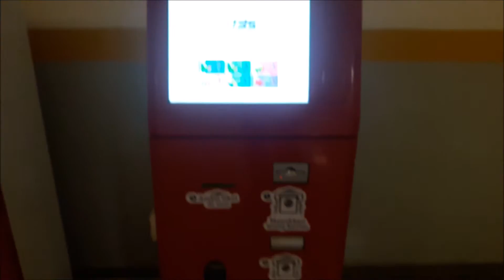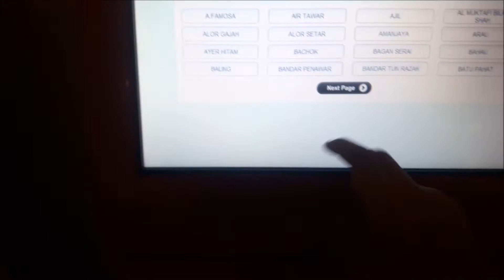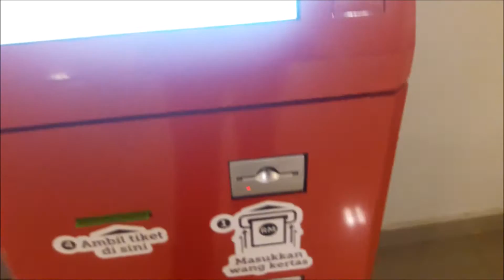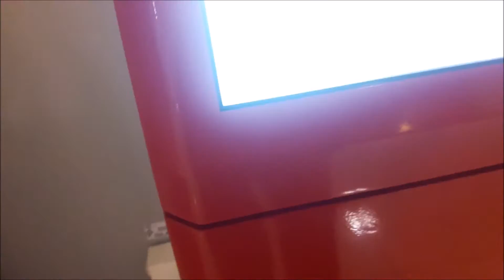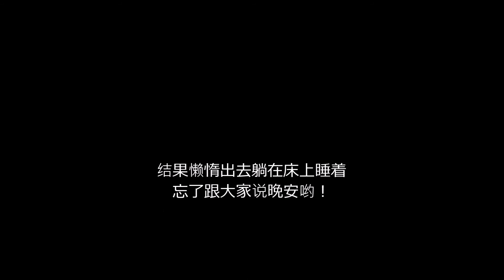John Hour 废文日常 #3 马来西亚特别的自动贩卖机？